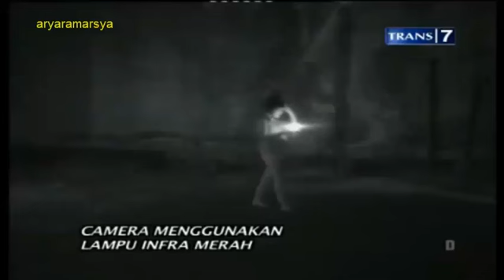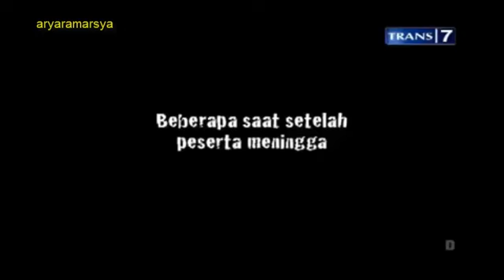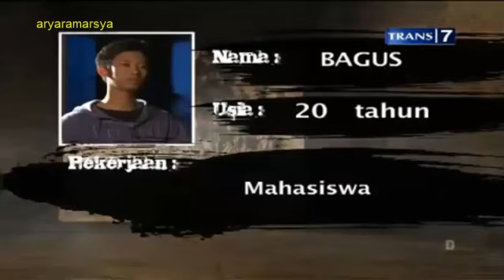MDL - Misteri Tragedi Berdarah Benteng Pendem [Full Video] 10 Oktober 2013